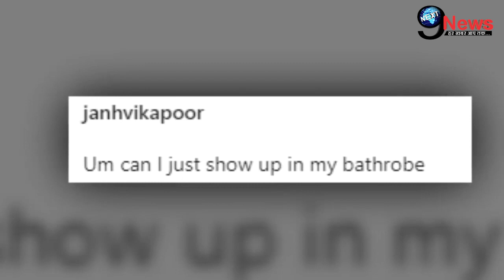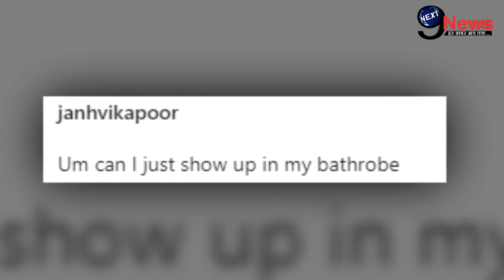जाह्नवी कपूर के ‘BATHROOM’ से तस्वीरे हुई वायरल, सोशल मीडिया पर मचा बवाल | Janhvi Kapoor